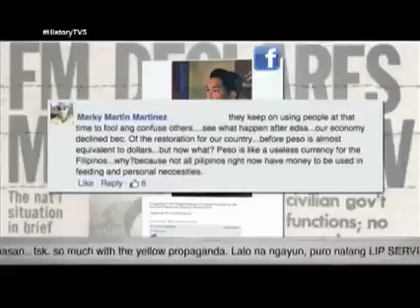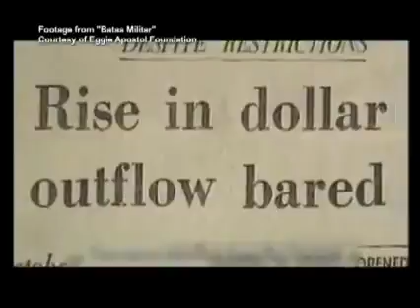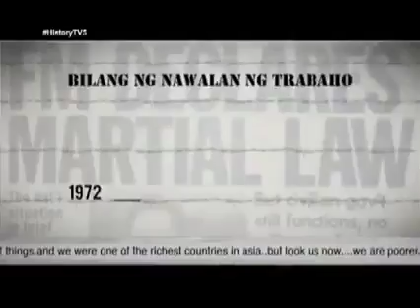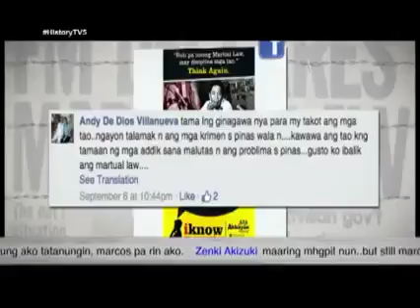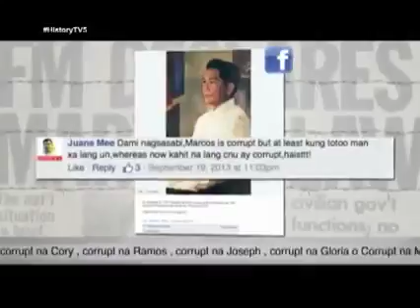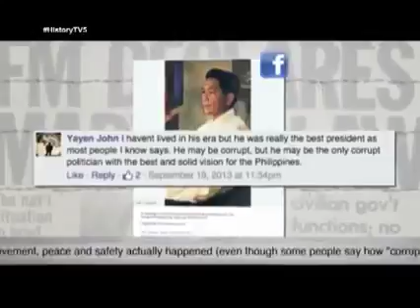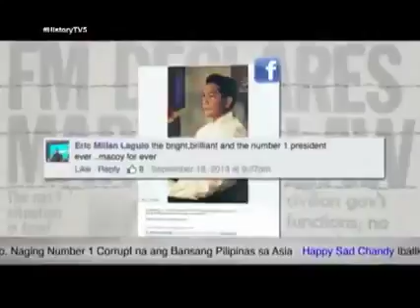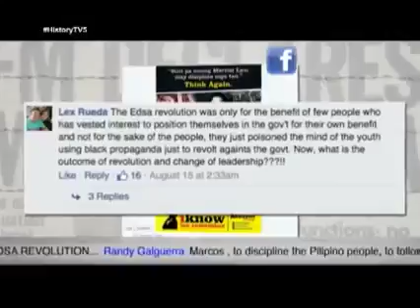pakinggan tungkol Kay Marcos